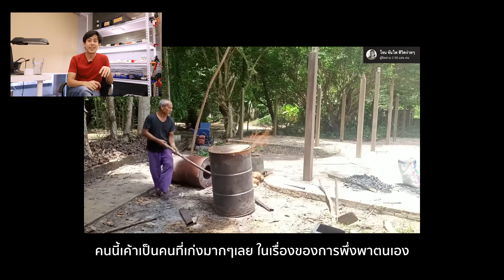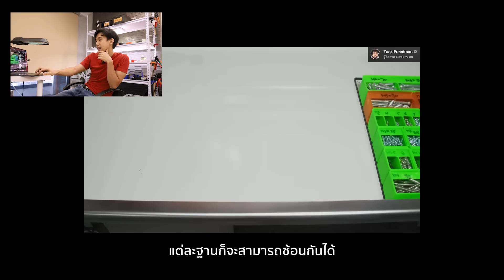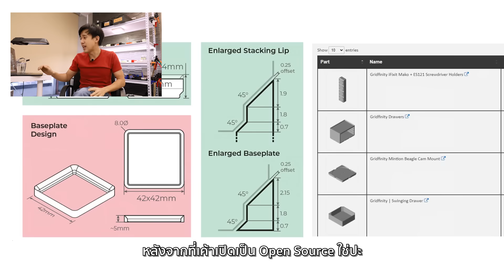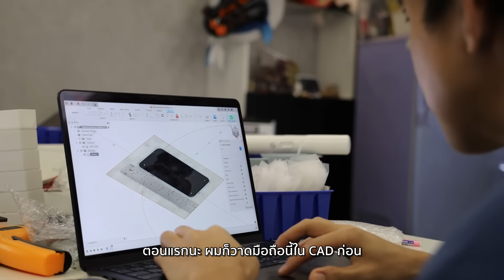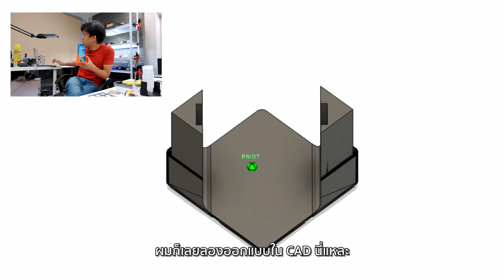จัดของทุกอย่างด้วยเครื่องพิมพ์3D! 🖨️🗄️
นี่เป็นproject 3Dprint ที่ใหญ่ที่สุดในชีวิตครับ
ถึงช้า แต่ชอบมากกกกกกก

แจก File ที่วางมือถืออยู่นี่ครับ